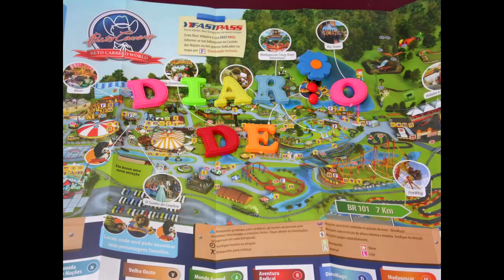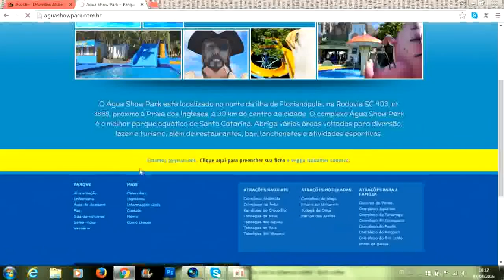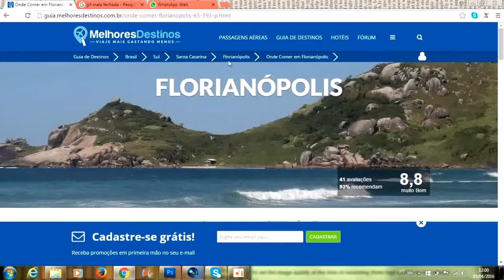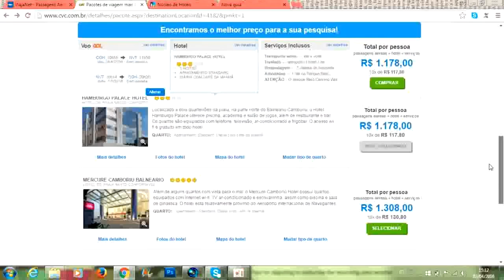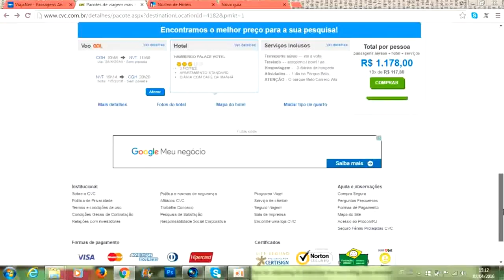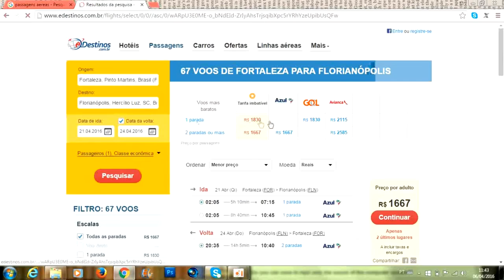Viagem a Florianópolis! Dicas, Hotel dos Ingleses e Pontos turísticos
Dicas de hotel (Hotel dos Ingleses), voos, companhias aéreas e sites pra você programar sua viagem. Veja também as roupas que você vai precisar e como é a cidade!

*Este vídeo NÃO É PATROCINADO POR NENHUMA MARCA QUE EU FALEI AQUI. Só contém minha opinião :D